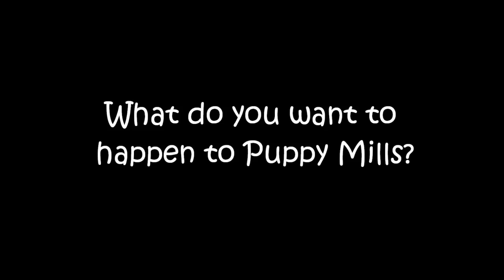Best Dog On YouTube Just Jesse the Jack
***Thank you for all of your support over the years. You are all so wonderful and encourage us to continually think up new and fun ideas for future videos ♥♥♥ ***
Jesse has been starring in YouTube videos since 2007, and to date has 41+ Million views combined, with his most viewed video of all time “Useful Dog Tricks”. Jesse is taught using exclusively positive reinforcement and relationship-based training. He loves adventure, learning tricks, and making people smile.♥
~Heather and Jesse~

Jesse is taught using exclusively positive reinforcement and relationship-based training.

Josh Woodward:
"Perfect" "Waiting Takes Time" "Coffee" "Airplane Mode" "Learn To Fly" "Gigolo" "Water in the Creek"